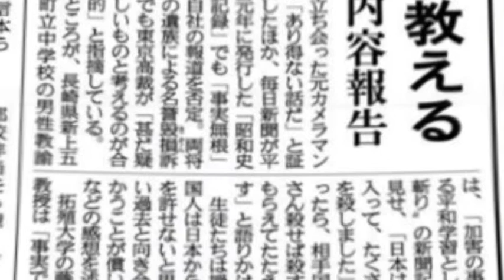百人斬りを事実と教える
産経新聞　２０１２．１．３１